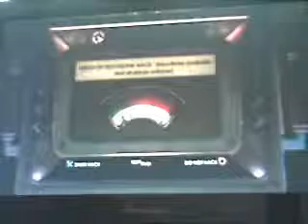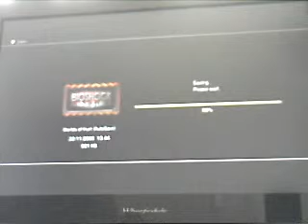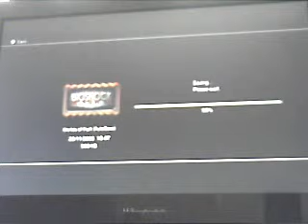Bioshock ps3 review + dlc footage part 2